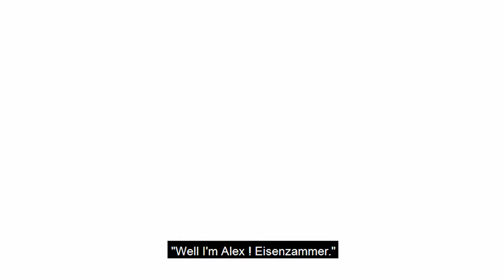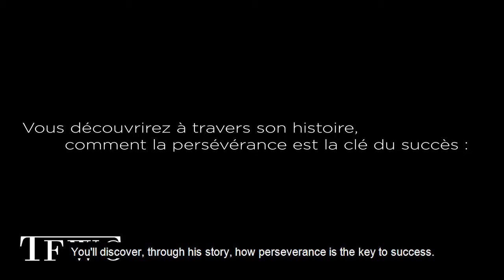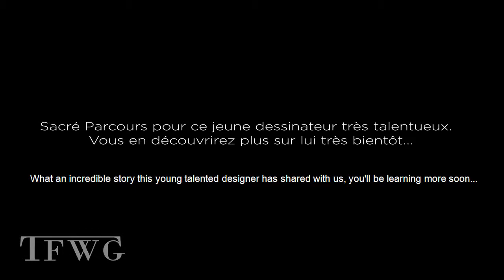TRAILER OF MY MEETING WITH ALEX - THE WATCHONISTE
Following many requests from English speakers, here is the trailer in English of my meeting with Alex.

Meet Alex, a very talented young artist and founder of @watchoniste.

At first, according to him, "a pretty simple idea": To keep a souvenir of his first truly beautiful watch, he decided to draw it rather than just take a picture.
A drawing that he could put up somewhere to look at and that would remind him of his first watch...

Then, as his style pleased his friends, he decided to create an instagram profile @watchoniste to exhibit his creations. But it was just to keep him busy some days.

It didn't last very long, because he doesn't have much time anymore.

In just a few months, he has collaborated with prestigious watchmaking companies in addition to his numerous drawing orders for private customers.

A great success but whose secret is perseverance.